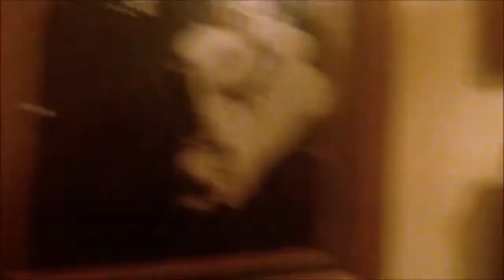General Tires Documentary